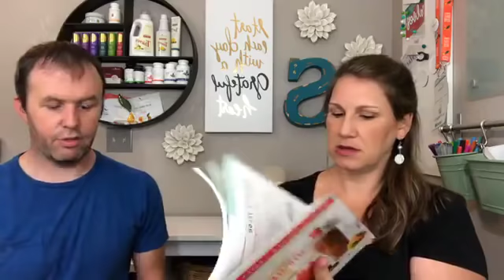Young Living Essential Rewards Unboxing - August 2018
JOIN OUR OILY COMMUNITY! (Member #2430211)

Thank you so much for all your AMAZING support!

I would LOVE to help you get started and answer any questions you have!